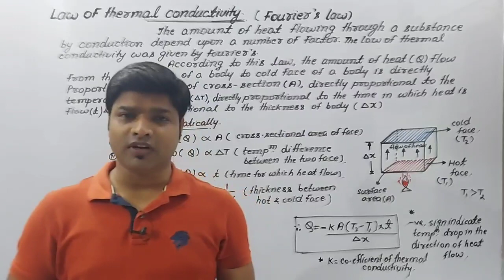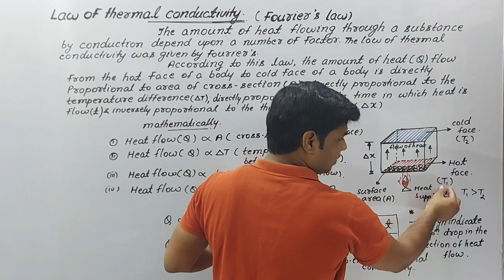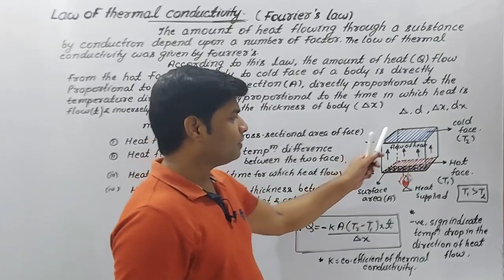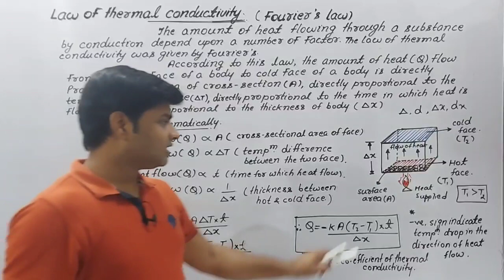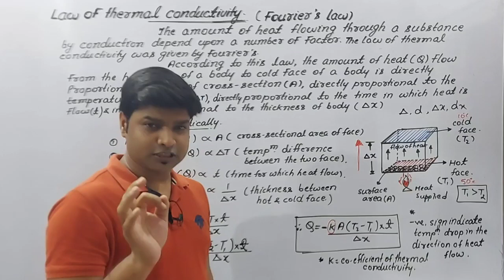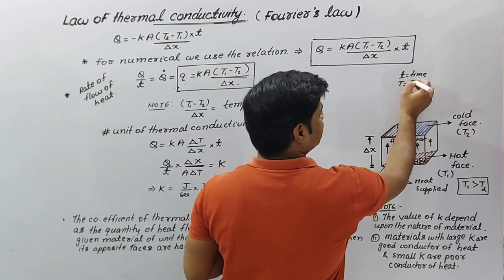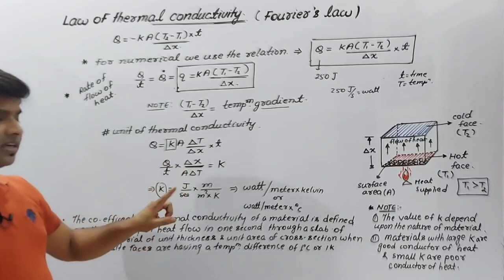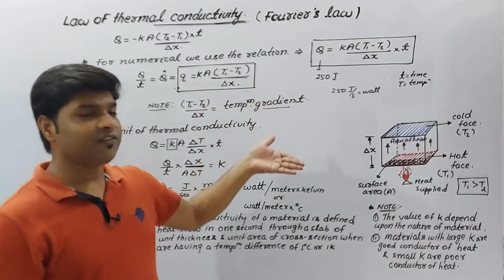|| LAW OF THERMAL CONNDUCTIVITY ( FOURIER LAW ) || || THERMAL ENGINEERING ||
Law Of Thermal ConductivitY
fourier 's law